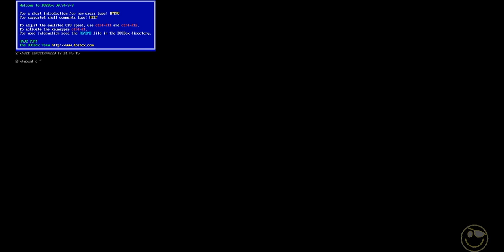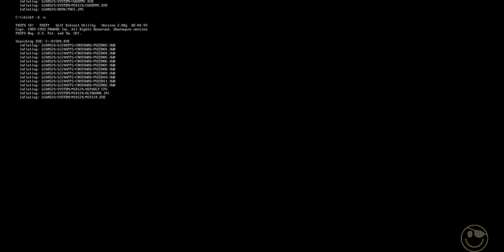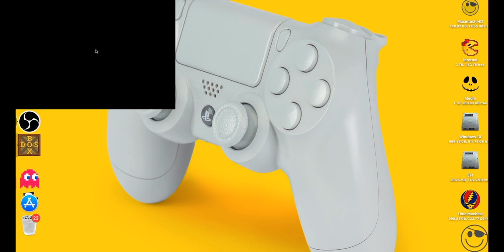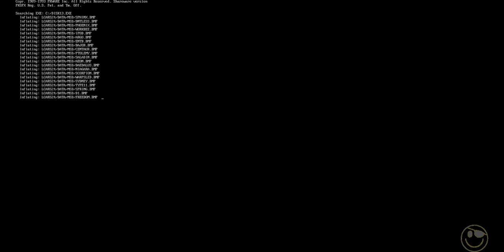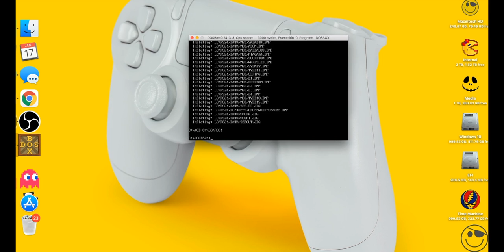LCARS24 DosBox MacOS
LCARS 24 Concept via Dosbox on MacOS High Sierra.